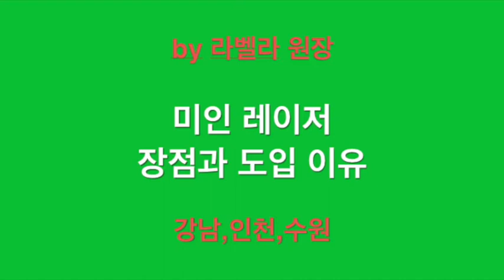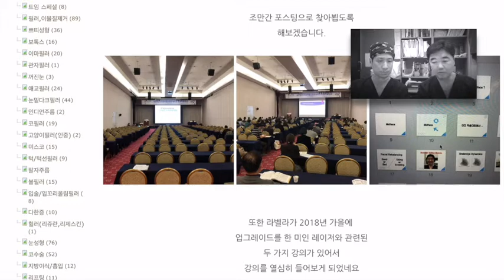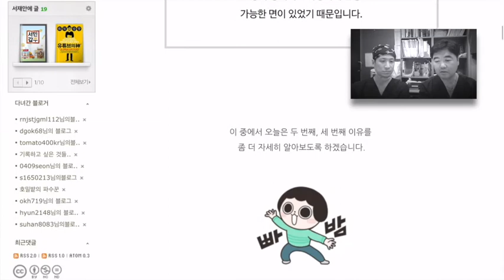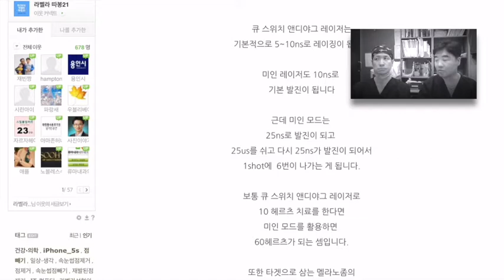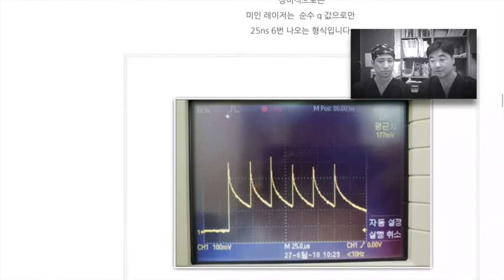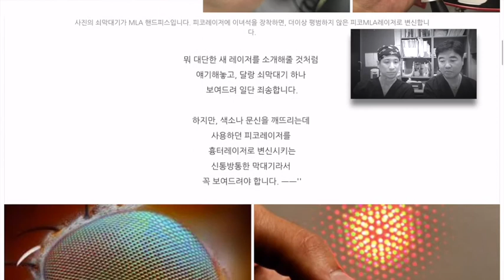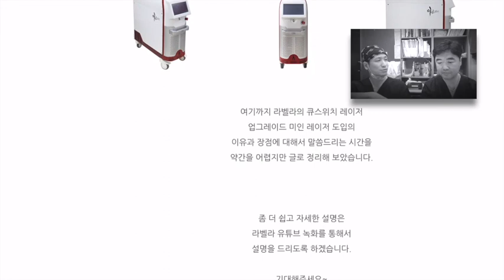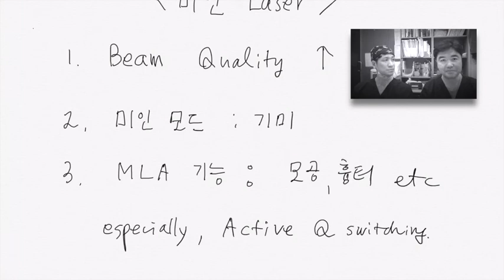기미 색소침착 치료에 적합한 레이저 ;미인 레이저 도입 이유와 장점 설명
라벨라와 카카오톡 상담은 아래 링크를 이용해주세요